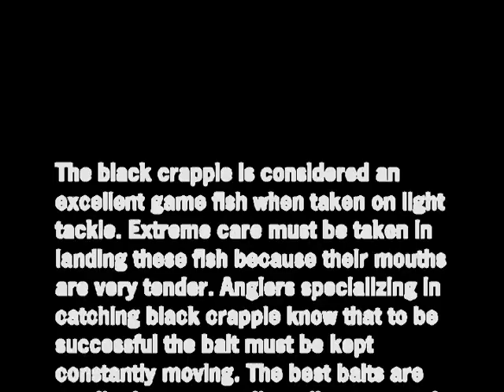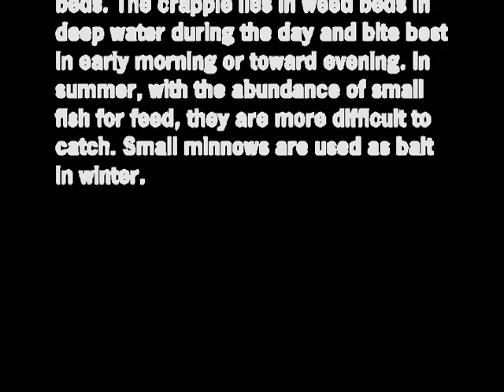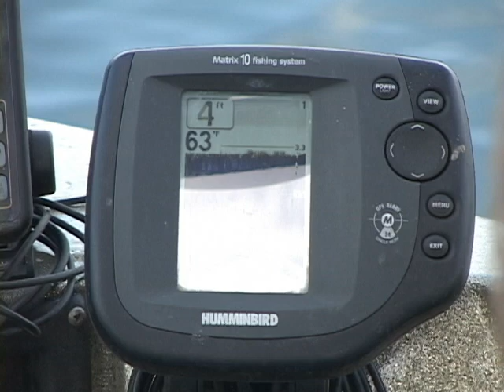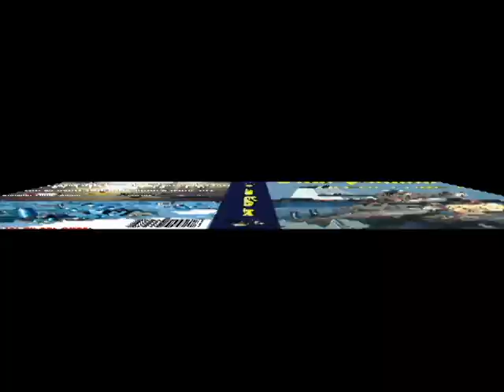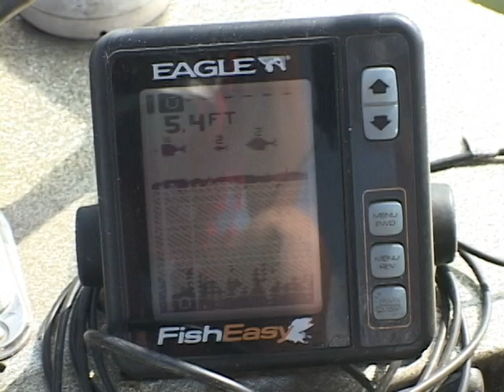Crappie Fishing in Florida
Fishing the Harris Chain.